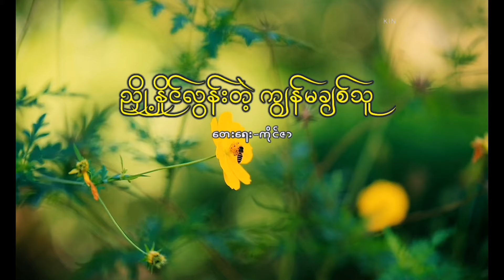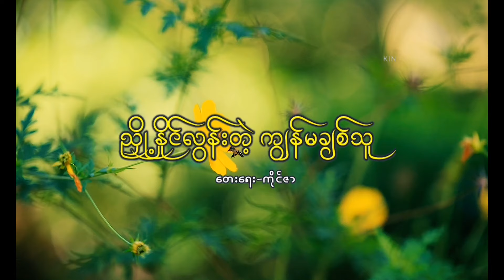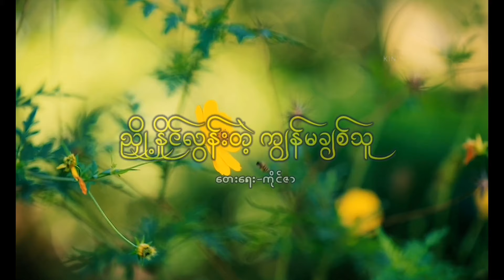ညှို့နှိုင်လွန်းတဲ့ ကျွန်မချစ်သူ [Lyrics]/ တေးရေး-ကိုင်ဇာ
ညှို့နိုင်လွန်းတဲ့ကျွန်မချစ်သူ
တေးရေး-ကိုင်ဇာ